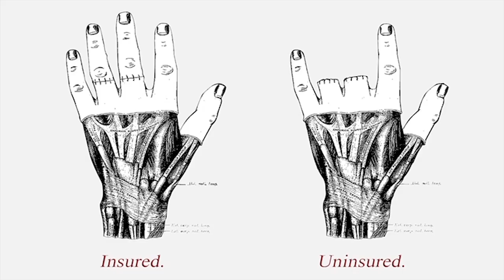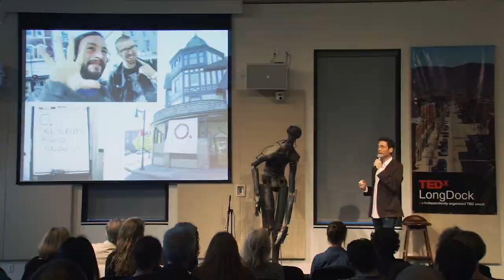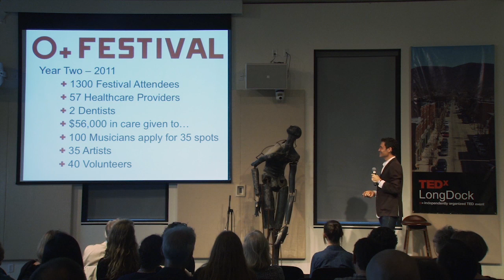Building community throught Art, Music and Wellness: Joe Concra at TEDxLongDock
Joe Concra is Co-Founder and Executive Director of the O+ Festival, a three-day art and music event wherein artists barter their contributions directly for medical, dental, and other wellness services from art-loving health care providers. O+ builds community and helps revive struggling neighborhoods. The fourth annual O+ will take place in Kingston, NY, Oct. 11-13, 2013, and the first festival in San Francisco will be held Nov. 8-10, 2013.

Joe is also a fine artist and holds a MFA from the Maryland Institute College of Art. His paintings can be found in both private collections and museums, in the USA and Europe.